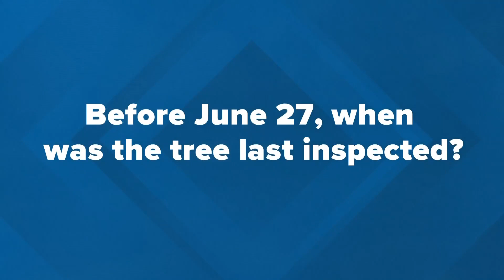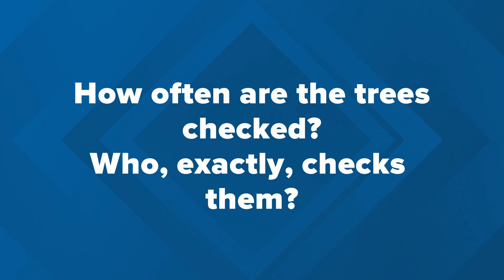Questions still unanswered 11 days after teen badly hurt as tree broke in Jackson Square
Ahead of a scheduled Wednesday press conference, WWL-TV has a few questions we've posed that have still not been answered.